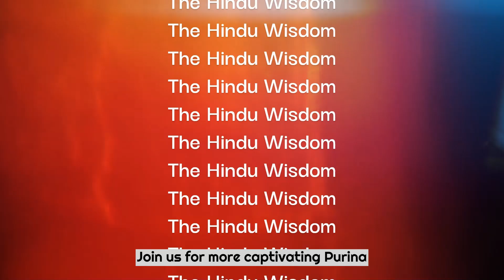WHY HINDUS GREET NAMASTE?